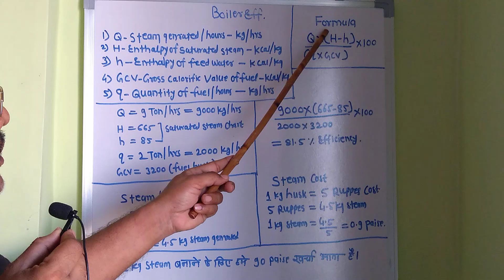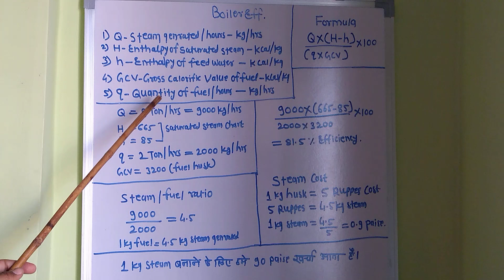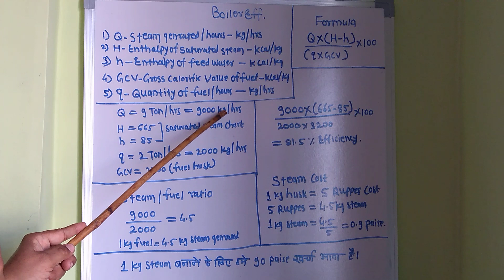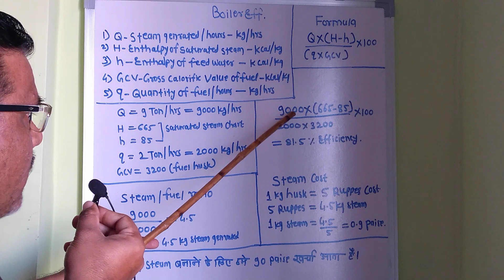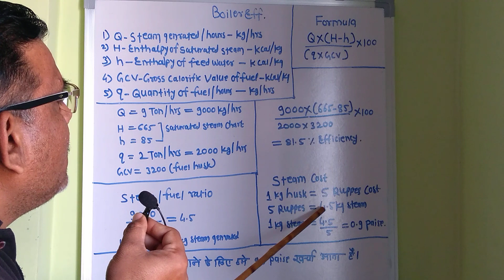Boiler efficiency nikalne ka formula हिंदी मे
boiler efficiency